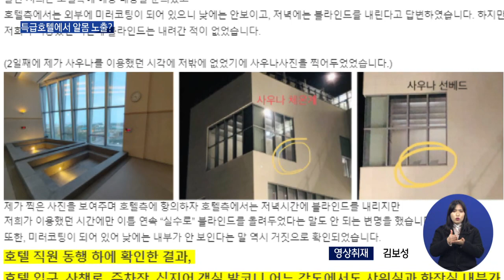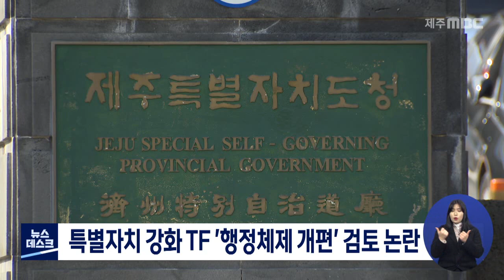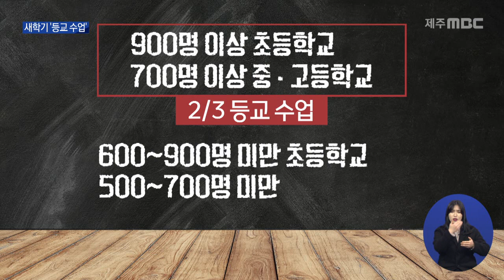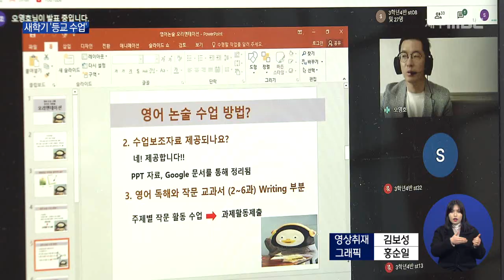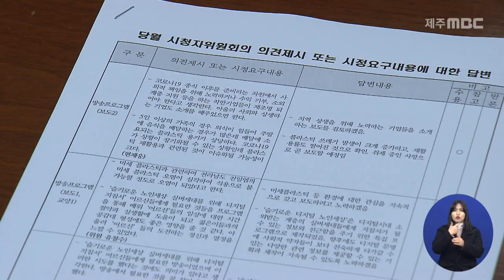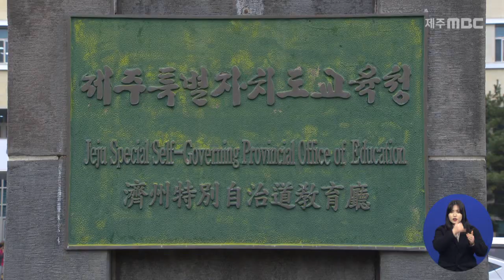2021년2월16일 뉴스데스크 제주(2021.02.16/제주MBC)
2021년2월16일 뉴스데스크 제주(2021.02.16/제주MBC)